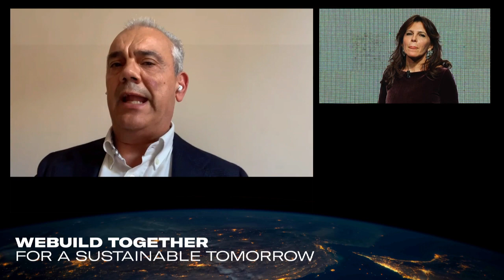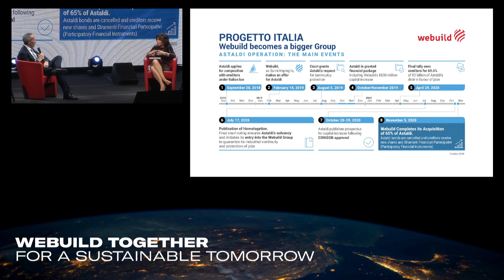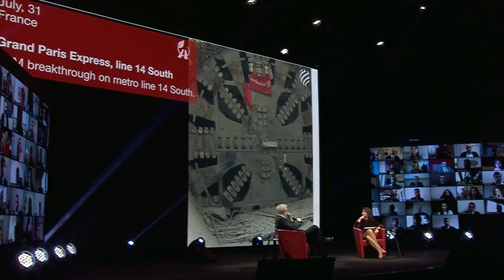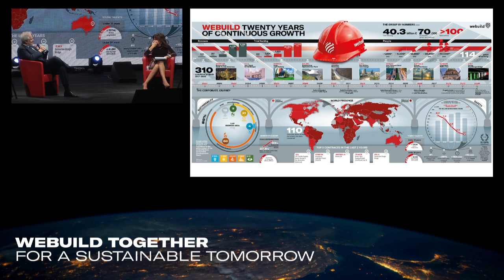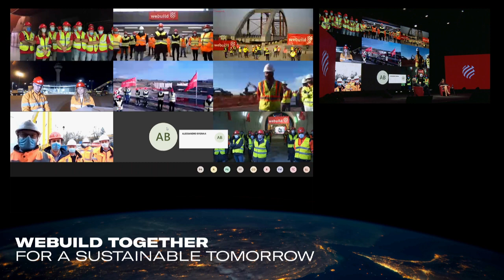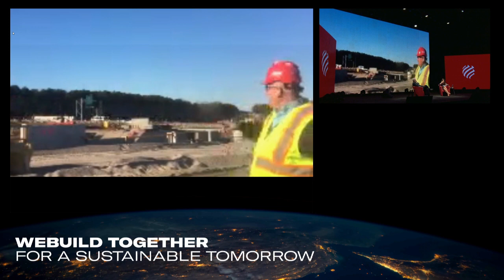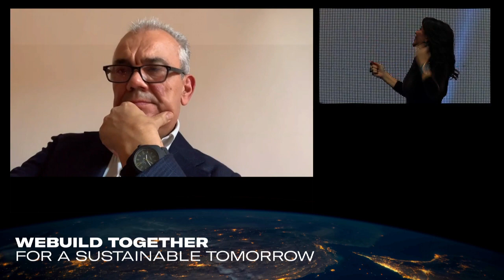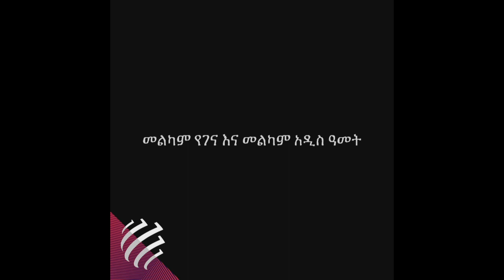Webuild Together for a sustainable tomorrow: Season's greetings event 2020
The virtual season’s greetings event with all the Webuild people connected from all over the world.